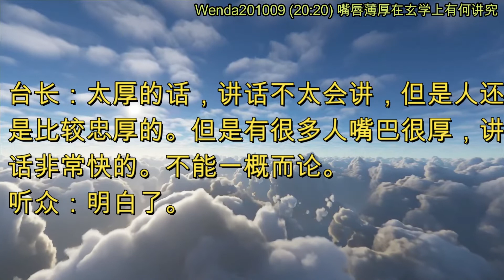嘴唇薄厚在玄学上有何讲究 (节目录音&字幕) 2020年10月9日《玄艺问答》Wenda201009 (20:20)